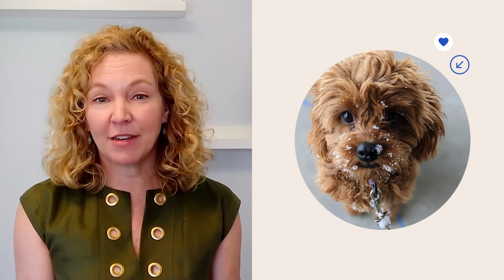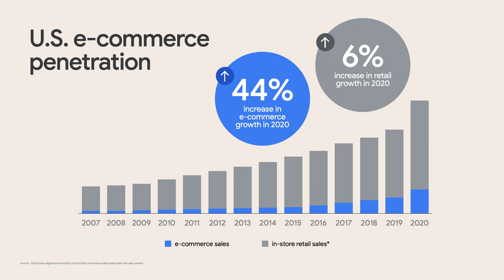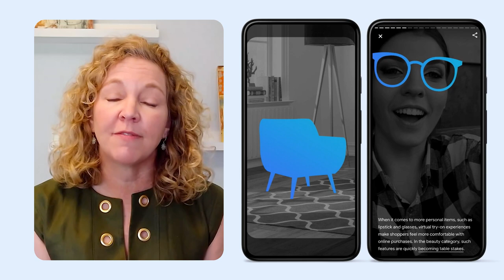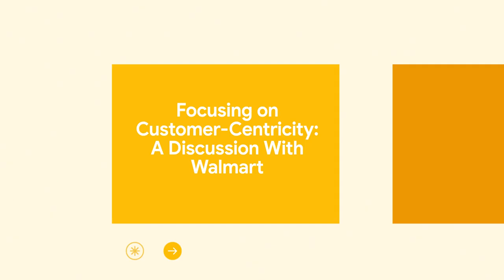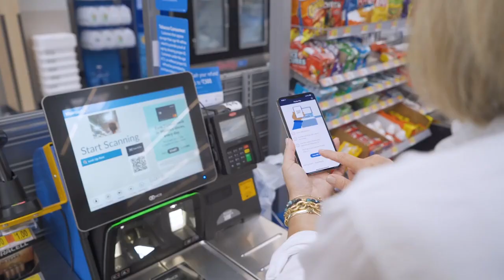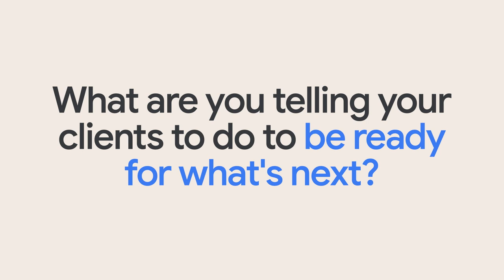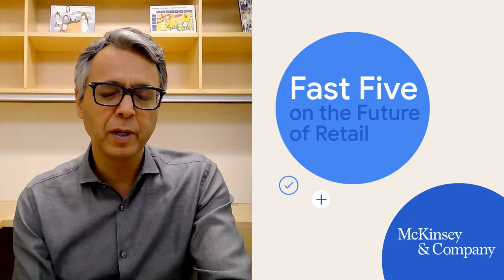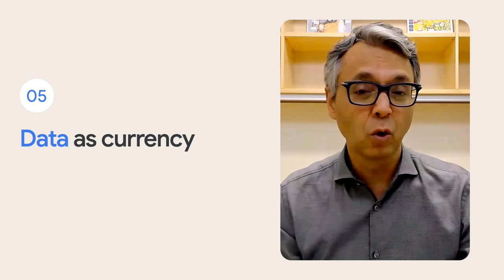Future of Retail | Google Ads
The past year has significantly accelerated the shift to e-commerce and cemented new consumer behaviors. But what changes will be lasting, and how can retailers be ready for what’s next? This session will uncover new shopping behavior insights, detail strategies for how retailers have successfully adapted, and outline what to do to be ready for the future.

Closed captioning is available in a selection of other languages. Click on Settings, Subtitles/CC for a list of options. If you manage a Google Ads account with a lot of keywords and ad groups, bulk uploads are an easy way to manage changes to your campaigns.